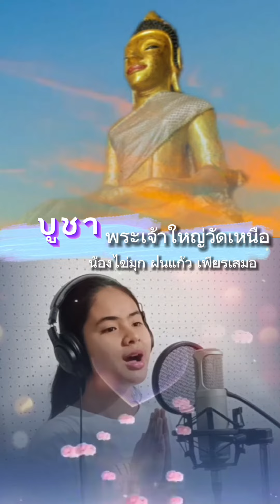พิเศษ บูชาพระเจ้าใหญ่วัดเหนือ#น้องไข่มุก ฝนแก้ว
shorts สั้น บูชาพระเจ้าใหญ่วัดเหนือ
น้องไข่มุก ฝนแก้ว เพียรเสมอ